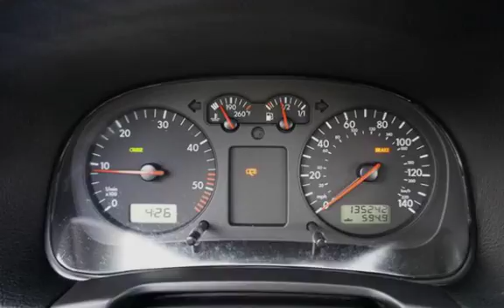2003 Volkswagen Jetta GL TDI TurbO Diesel 5 S peed Manual. for sale in Milwaukie, OR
2003 *Volkswagen* *Jetta* *TDI*, 4 Cyl, 5 Speed Manual , 2 Owners,Clean Title And Carfax certified, 22 Service Records, Heated Seats, Power Windows And Locks, Power Steering, Tilt Wheel, Air Conditioning, ABS Brakes, Tilt Wheel, Alloy Wheels With Newer Tires, EXCELLENT CONDITION IN AND OUT, MUST SEE, TRADES ARE WELCOME, FINANCING IS AVAILABLE, WE TRADE UP OR DOWN - HAVE A CAR OR TRUCK OF GREATER VALUE WE CAN HELP, RATES AS LOW AS 2.49 OAC, GOOD OR BAD CREDIT WE CAN HELP.
golf Passat new beetle 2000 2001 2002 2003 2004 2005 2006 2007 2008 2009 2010 jia